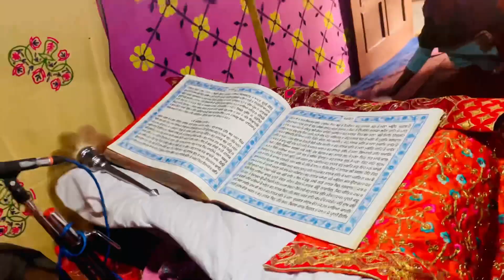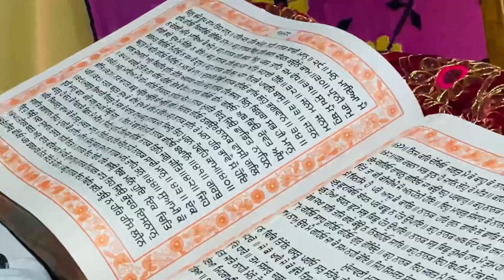Akhand Path Salok Mahala 9 || ਅਖੰਡ ਪਾਠ ਸਲੋਕ ਮਹਲਾ ੯ ॥